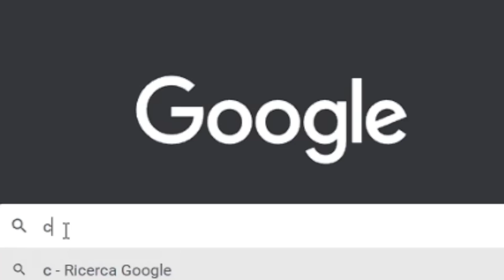CALL OF DUTY... E' MORTO ! ( Warzone - Multyplayer )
VUOI UN COACHING PRIVATO per te o per il tuo TEAM ?

Ecco tutte le mie recensioni ( NON ACQUISTARE NESSUN PACCHETTO PRIMA DI AVERMI CONTATTATO SU INSTAGRAM O SITO WEB )

Ma se prima vuoi saperne di più del mio progetto e di come si svolge tutto quanto allora leggi ciò che ho scritto per te ! Clicca qua :